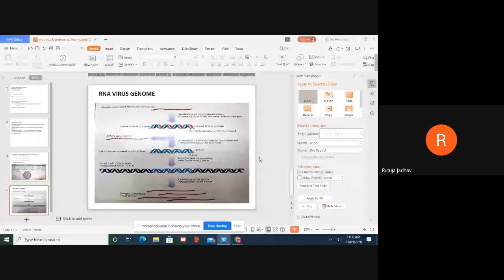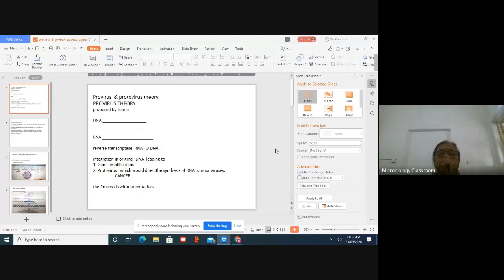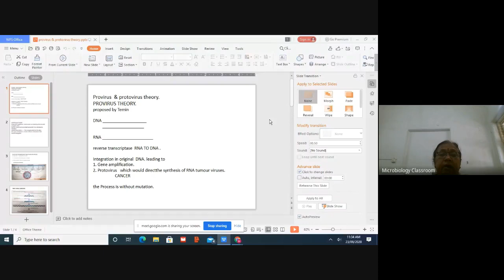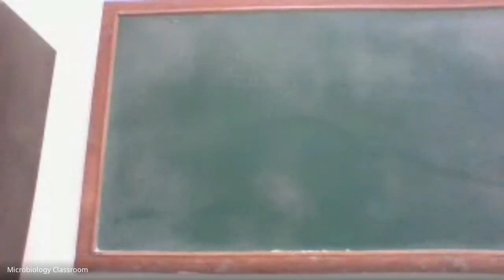B Sc III Microbiology Online Classroom 2020 09 22 at 22 57 GMT 7